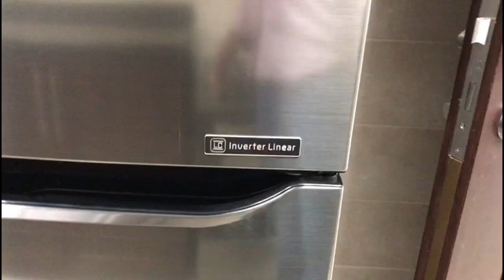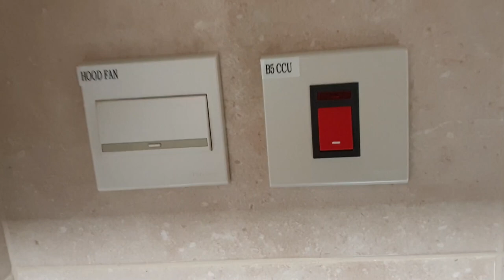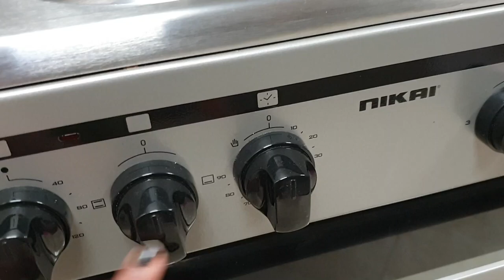My Kitchen Tour / Useful Kitchen Ideas